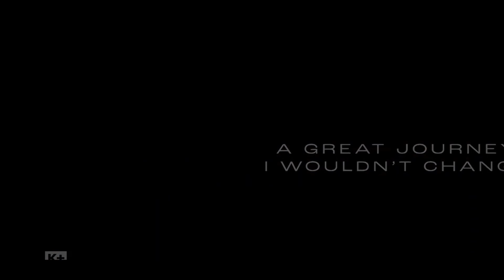A Love Letter To Tennis | Frances Tiafoe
Frances Tiafoe explains in this edition of A Love Letter To Tennis why he grew to enjoy the sport and which match he holds closest to his heart.